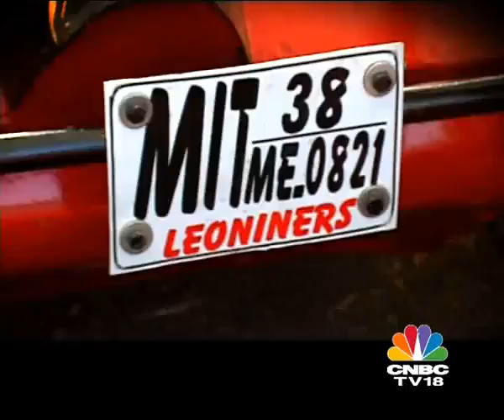BANGALORE INSTITUTE OF TECHNOLOGY baja.flv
CNBC coverage of Baja, the orange colour ATV is of Bangalore Institute of Technology which won the best design award in 2010.